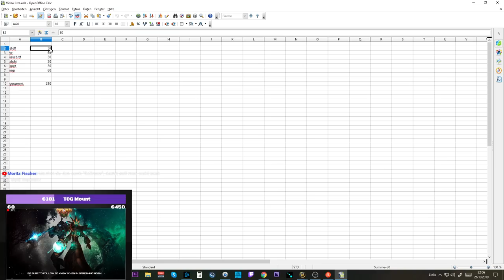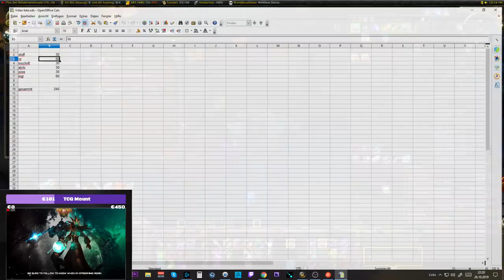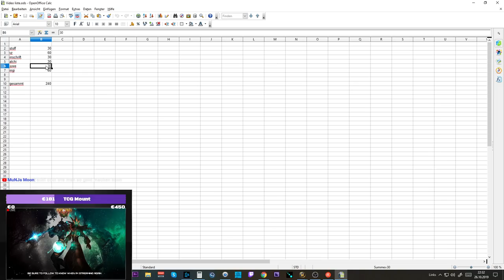Telars 0 to Gold Cap Challenge #2: 3 Millionen Gold in einer Woche